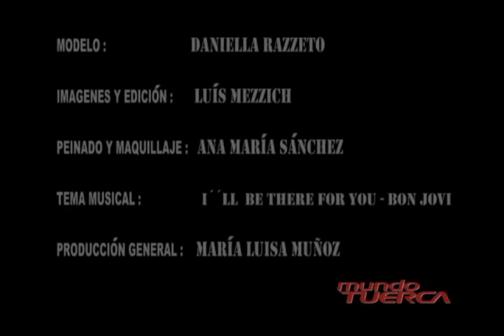DANIELLA RAZZETO: CHICA MUNDO TUERCA (SETIEMBRE 2010)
MUNDO TUERCA WEB LES PRESENTA A LA MODELO DANIELLA RAZETTO, LA CHICA MUNDO TUERCA DEL MES DE SETIEMBRE. DISFRUTEN DE ÉSTE CLIP.